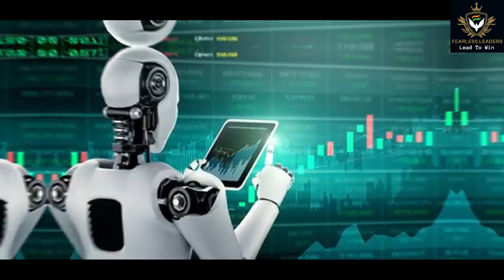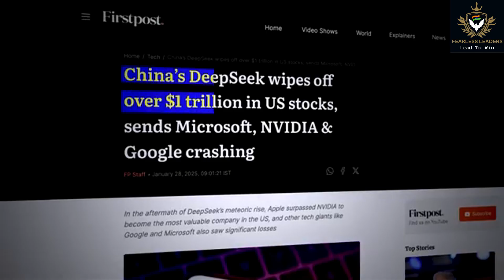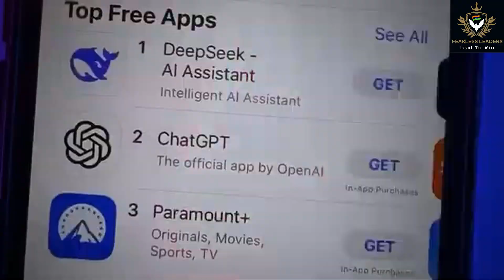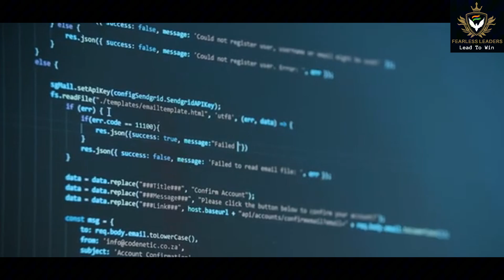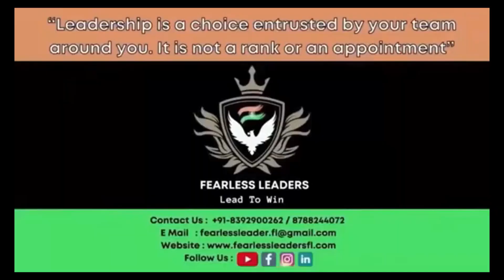What is DEEPSEEK ? I Col (Dr) Shantonu Roy I Fearless Leaders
DeepSeek is a Chinese artificial intelligence software company. Its first product is an open-source large language model (LLM). It is based in Hangzhou, Zhejiang. It is owned and funded by Chinese hedge fund High-Flyer. Its co-founder, Liang Wenfeng, established the company in 2023 and serves as its CEO.

The DeepSeek-R1 model provides responses comparable to other contemporary large language models, such as OpenAI's GPT-4o and o1. Its training cost is reported to be significantly lower than other LLMs. The company claims that it trained R1 for US$6 million compared to $100 million for OpenAI's GPT-4 in 2023, and approximately one tenth of the computing power used for Meta's comparable model, LLaMA 3.1.

DeepSeek's AI models were developed amid United States sanctions on China and other countries restricting access to chips used to train LLMs. These were intended to restrict the ability of these countries to develop advanced AI systems. Lesser restrictions were later announced that would affect all but a few countries.

DeepSeek's success against larger and more established rivals has been described as "upending AI" DeepSeek's compliance with Chinese government censorship policies and its data collection practices raised concerns over privacy and information control, prompting regulatory scrutiny in multiple countries. In February 2024, Australia banned the use of the company's technology on all government devices.

DeepSeek's algorithms, models, and training details are open-source, allowing its code to be used, viewed, and modified by others. The company reportedly recruits AI researchers from top Chinese universities, and hires from outside the computer science field to diversify its models' knowledge and abilities.
SEE THE FULL VIDEO TO KNOW ALL.

Links